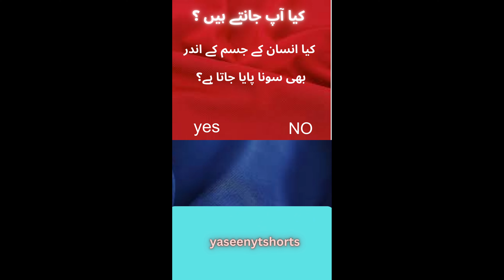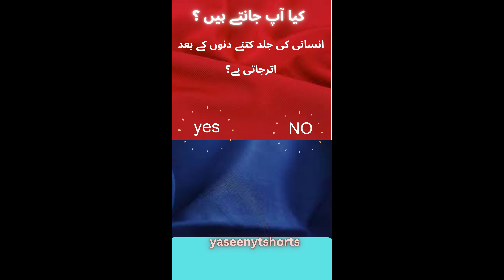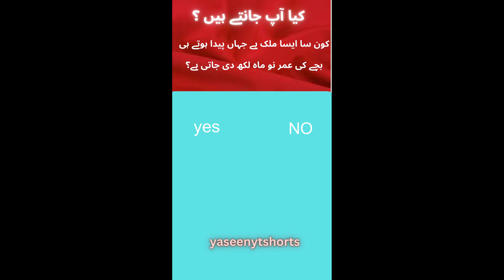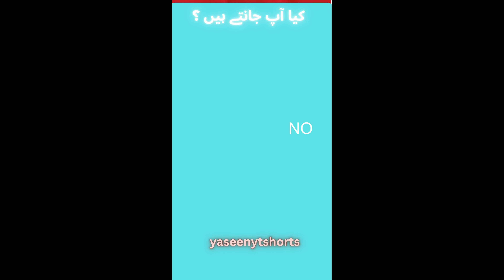"22 Dilchasp Sawalaat: General Knowledge Urdu Quiz!"quiz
"22 Dilchasp Sawalaat: General Knowledge Urdu Quiz!"

Description: آئیے اپنے علمی اور دانستہ کو جانچیں اور سیکھیں نئے حقائق اور معلومات کو! ہم لے کر آئے ہیں 22 دلچسپ سوالات جو آپ کے دلچسپ اور عمومی دانش کو مزید بڑھائیں گے۔ سائنس، تاریخ، فن وغیرہ کے موضوعات پر مبنی یہ کوئز آپ کی دلچسپی کو پکڑے رکھے گا اور نئے جلوے سے آپ کو بہت خوش کرے گا۔ ہمارے ساتھ مل کر ایک معلوماتی سفر پر نکلیں اور علم کی دنیا کو خود اندازہ کریں۔ جوابات دیں اور اپنے دوستوں کو بھی چیلنج کریں۔ کیا آپ 22 سوالات کا سہی جواب دے پائیں گے؟ آئیے ابھی دیکھیں اور اپنے علمی فلسفے کو بہتر کریں!

Translation:

"Let's test and expand your knowledge with intriguing facts and information! We bring you 22 captivating questions that will enhance your interesting and general knowledge. This quiz, based on topics such as science, history, art, and more, will keep your curiosity piqued and delight you with new wonders. Join us on an informative journey and explore the world of knowledge. Answer the questions and challenge your friends too. Can you provide the correct answers to all 22 questions? Let's find out now and enrich your intellectual prowess!"